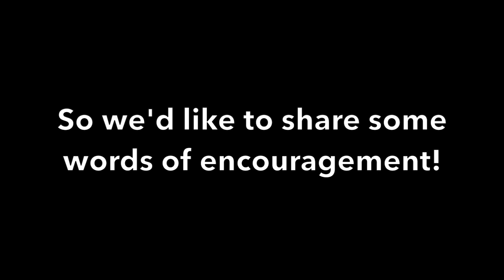2020 Words of Encouragement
Words of Encouragement for STCC Stuudents, Spring 2020. From Staff of Building 19.

Got a question? Ask us!